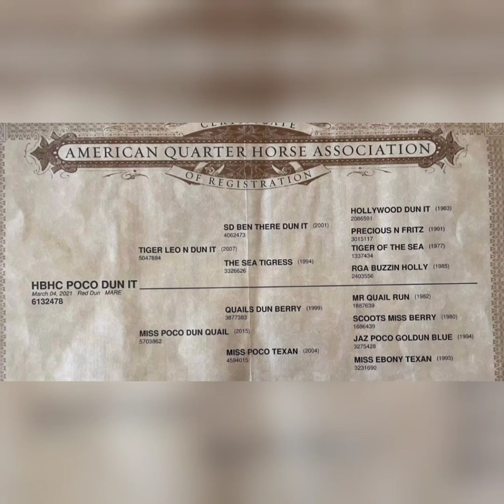Poco Dun It - 2021 AQHA red dun filly